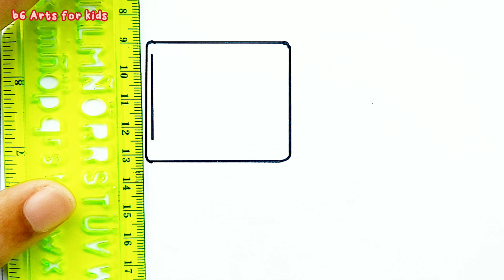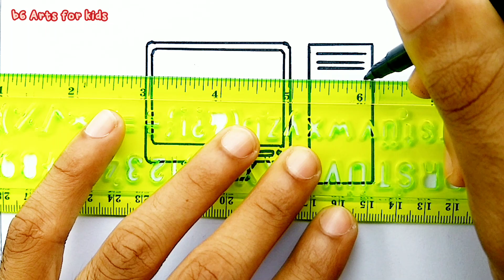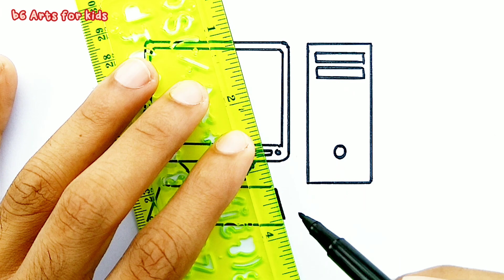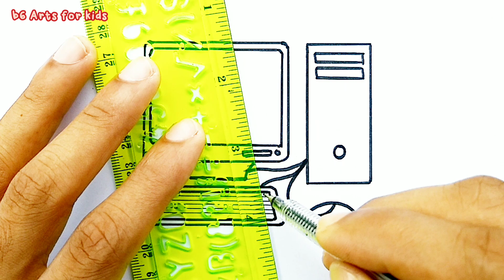How to Draw Desktop Computer Step By Step / Computer Parts Drawing / Computer Drawing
1. Paper
2. Marker
3. Ruler

Let's draw!
Easy drawing of simple cartoon desktop computer for kids.